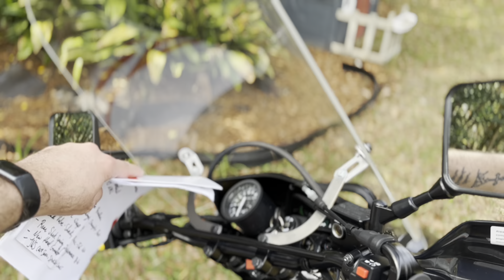Suzuki DR650 accessories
Follow up video regarding my current and wishlist accessories.